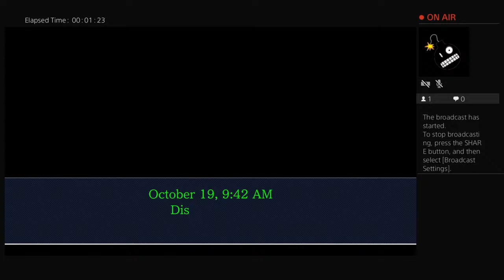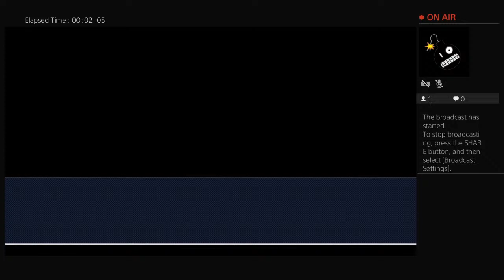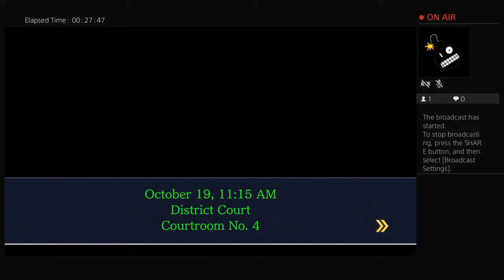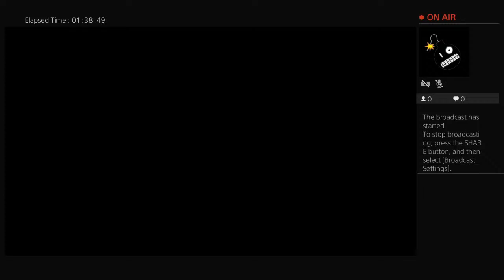Phoenix Wright Ace Attorney Quaranstream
Grab some sushi and some Asahi beer while you enjoy another episode of Ace Attorney.